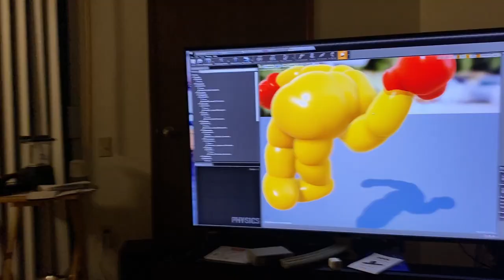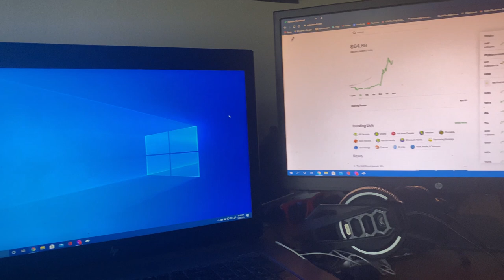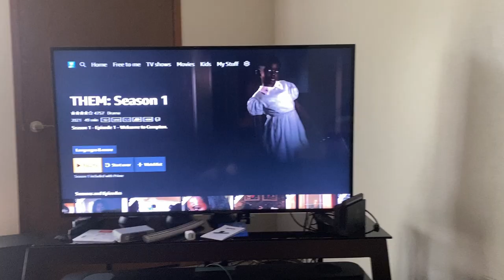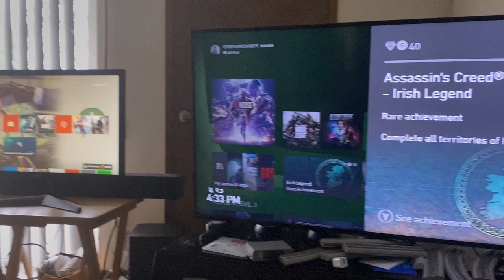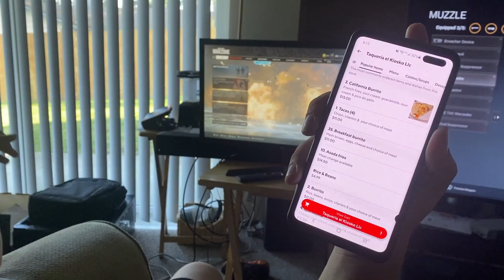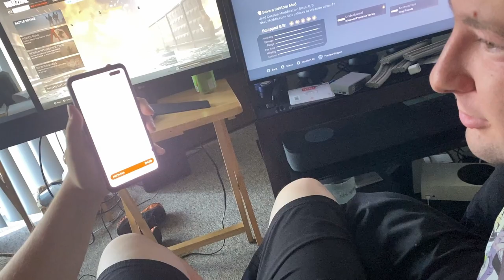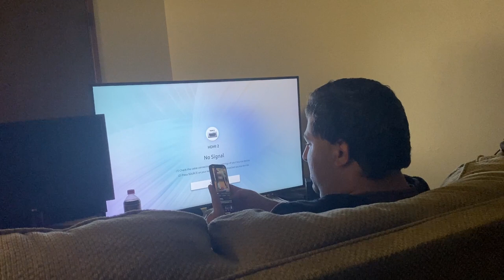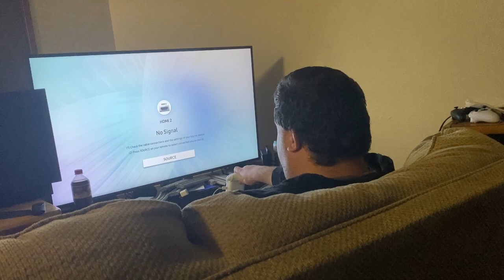5-year challenge: Day 83 & 84